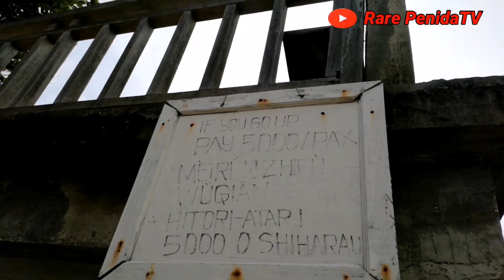Karena pandemi | Beginilah pantai kelingking sekarang | 20 Feb 2021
Pantai Kelingking merupakan salah satu pantai terbaik di Bali.  Terletak di desa Bunga Mekar kecamatan Nusa Penida, Bali.
Pantai kelingking ini sangat terkenal karena memiliki ciri khasnya tersendiri. Dan merupakan the best spot untuk koleksi hasil foto terbaik di medsos.